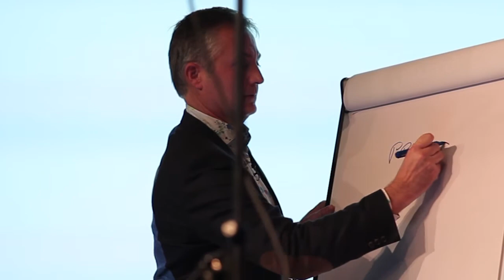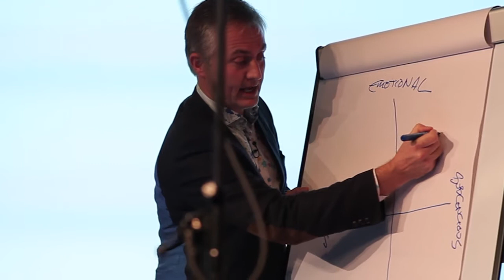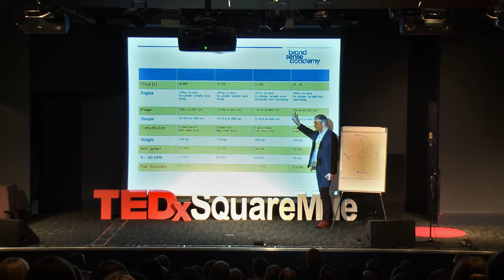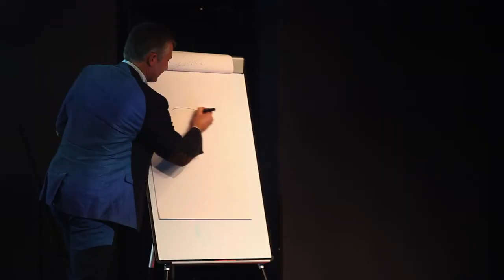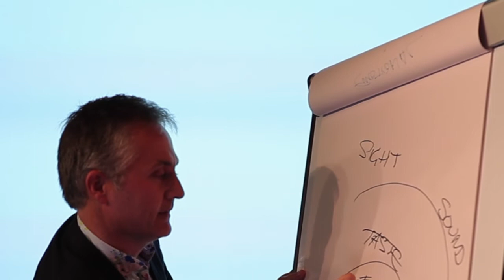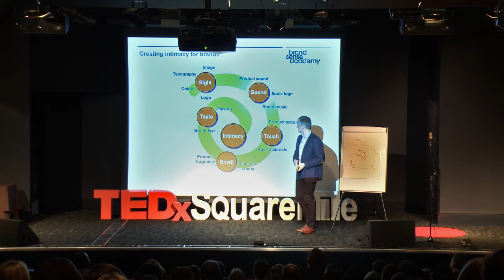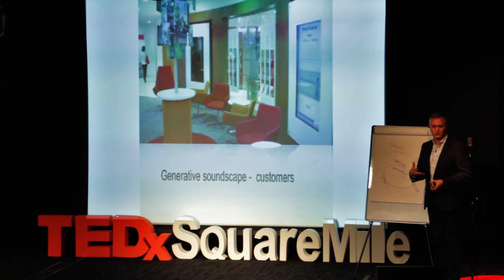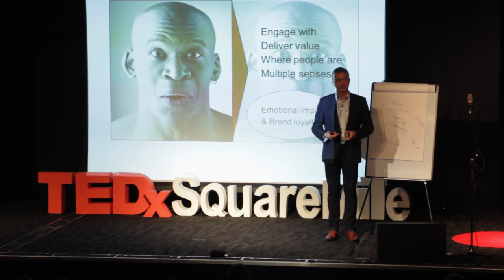Creating promises to delivering great experiences | Simon Harrop | TEDxSquareMile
For innovators, it can be really hard holding onto your vision and pushing forward when the people around you are stuck in the old ways of doing things. Simon’s purpose is to inspire real change in the way brands are marketing their products. In this talk, Simon tells the story of what happens when brands focus on the intrinsic, sensory product and service experiences they deliver to consumers and make this consistent with what the brand promises.

Simon is a sensory branding expert. After building an internationally renowned agency focusing on communication through fragrance, he has now gone beyond just the smelly stuff and uses his extensive sensory branding experience to guide and inspire brands and business owners. He is passionate about helping brands build deeply compelling relationships with consumers across multiple senses.